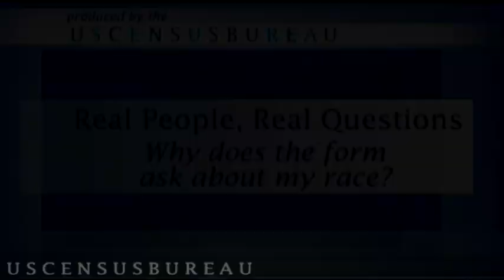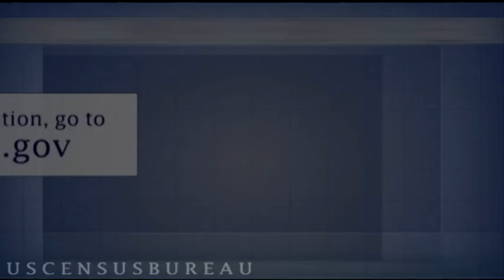Real People, Real Questions - Why does the form ask about my race?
Providing your race on the 2010 census form has many benefits to you and your community.  Learn about the importance of this question.